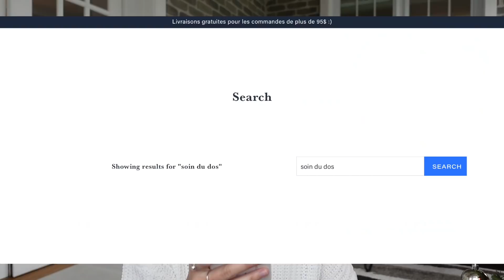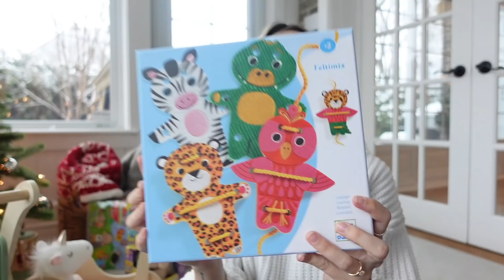VLOGMAS JOUR 4 - Idées cadeaux pour les 2 ans et moins (100$ et moins)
✨ PRIX DU JOUR  ✨
SOIN DU DOS: BEAUTIES BACK. de Beauties Lab VALEUR DE 145$. 60 minutes.

Vous avez 24h à partir de la mise en ligne de cette vidéo pour participer.
Résident du Canada seulement.

Bonne chance ❤️

Caméra : SONY ZV1
Micro : Rhode
Trépied : Joby GorillaPod
Logiciel de montage : iMovie